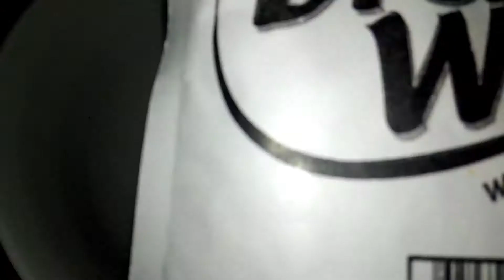Arabian SWEET |PANCAKE SWEET|homemade by|ASIYA KITCHEN| SRILANKA